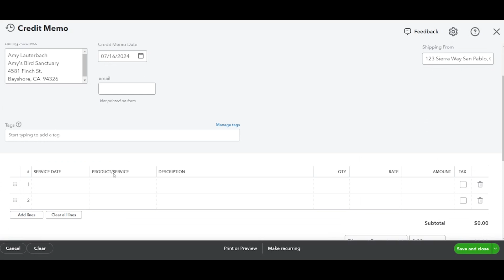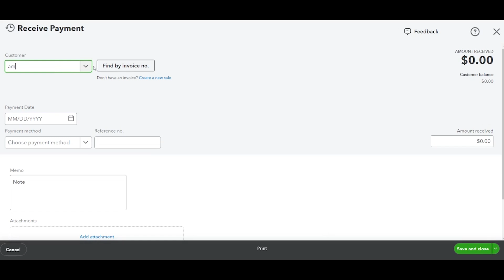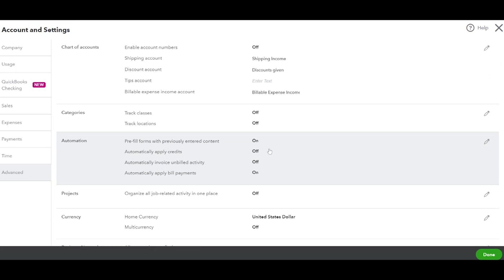How to Apply a Credit Memo to an Invoice in QuickBooks Online: A Step-by-Step Tutorial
In this tutorial, we'll guide you through the process of applying a credit memo to an invoice in QuickBooks Online. You'll learn the difference between a credit memo and a refund receipt, how to create and save a credit memo, and how to apply it to an invoice. Additionally, we’ll cover how to automate this process for efficiency. Perfect for small business owners, accountants, and anyone looking to streamline their accounting workflow with QuickBooks Online.

Don't miss out on our recommendation for Saasant Transactions, a tool that simplifies invoice management.

Bonus: Learn about SaasAnt Transactions, a powerful tool that helps thousands of accounting professionals simplify their accounting processes, including bulk importing invoices into QuickBooks!